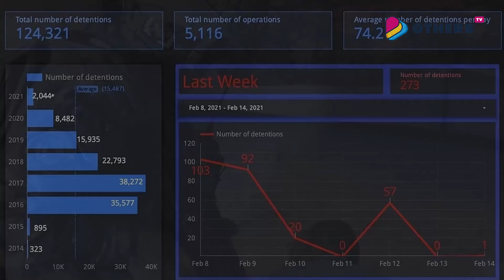From now, TurkeyRightsMonitor is in THREE LANGUAGES | 🇳🇱 🇬🇧 🇫🇷 - Voici la version française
Voici la version française / Here is the French version

Our weekly roundup of humanrights abuses in Turkey